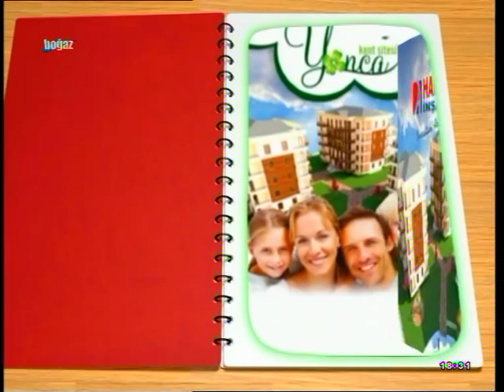7 TEMMUZ 2015 ANA HABER